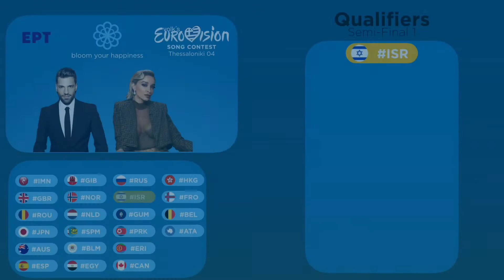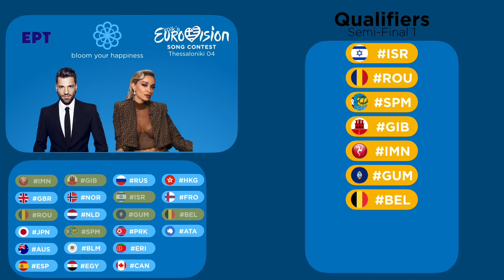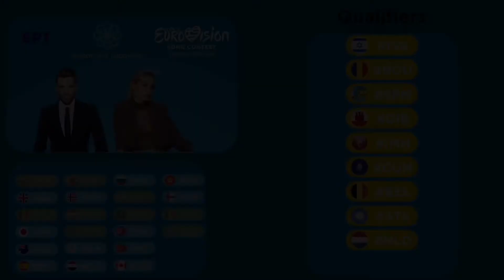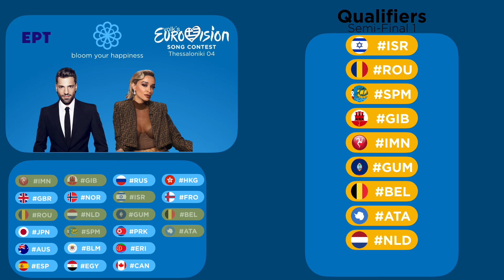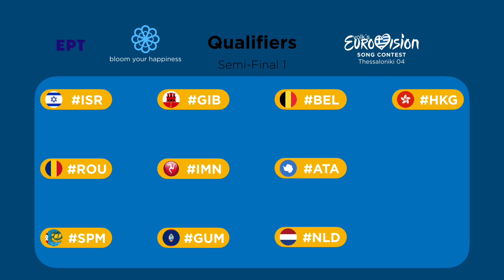VESC 04 ~ Semi-Final 1 ~ Results ~ Thessaloniki, Greece 🇬🇷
The time has come, which 10 delegations will qualify from Semi-Final 1? Lets find it out!

Here are our 21 delegations for Semi-Final 1:
Isle Of Man
United Kingdom
Romania
Japan
Australia
Spain
Gibraltar
Norway
The Netherlands
Saint Pierre & Miquelon
Egypt
Russia
Israel
Guam
North Korea
Eritrea
Canada
Hong Kong
Faroe Islands
Belgium
Antarctica